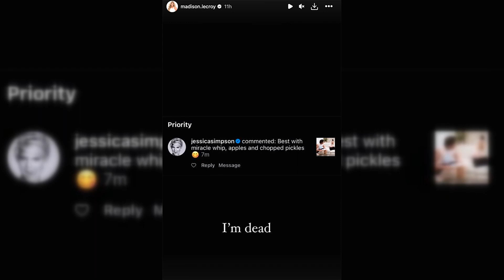Jessica Simpson's Playful Nod to 'Newlyweds' Halloween Tribute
"Jessica Simpson Reacts to Madison LeCroy's 'Newlyweds' Halloween Tribute"
Madison LeCroy, who is well-known for her roles on "Southern Charm," was recently honored by Jessica Simpson, a famous singer and fashion icon. LeCroy and her husband Brett Randle were recognized for their ingenious take on a classic moment from the first season of the MTV reality series "Newlyweds," which featured Jessica Simpson and her then-husband Nick Lachey.
In an effort to live out their "Newlyweds" dreams, the pair planned to reenact the infamous "Chicken of the Sea" scene. In this funny scene, Jessica Simpson can be seen trying to decide if tuna is chicken or fish. LeCroy dressed up as Simpson while Randle posed as Nick Lachey with a can of "Chicken of the Sea."
What happened after LeCroy shared an Instagram photo of their spot-on reenactment shocked her. Jessica Simpson commented on the picture, jokingly offering her own recipe for the classic dish: "Best with miracle whip, apples, and chopped pickles." To express her elation at the singer's response, LeCroy posted a screenshot of the comment to her Instagram Story with the funny caption, "I'm dead."
LeCroy and Randle posted a video to Instagram expressing their joy at Simpson's remark. They even broached the idea of working together with the performer again in the future. The meeting was elevated by the amusing revelation from LeCroy that she had mistaken Miracle Whip for Cool Whip at first.
When Jessica Simpson saw "Chicken of the Sea" written on the tuna can, she turned to Nick Lachey and asked, "Is this chicken, what I have?" This memorable interaction occurred in the classic "Newlyweds" episode. What kind of fish is this, anyway? But the can says Chicken by the Sea, and I know it's tuna. Is that a crazy idea? Nick Lachey found her bemused astonishment hilarious and eventually explained that "Chicken of the Sea" was just a brand of tuna.
In the years that "Newlyweds" was on the air (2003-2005), Jessica Simpson and Nick Lachey were actually married. They finalized their split in 2006. Jessica Simpson and Eric Johnson recently tied the knot, and Nick Lachey and Vanessa Lachey have a happy marriage. There are three offspring between the two sets of parents.